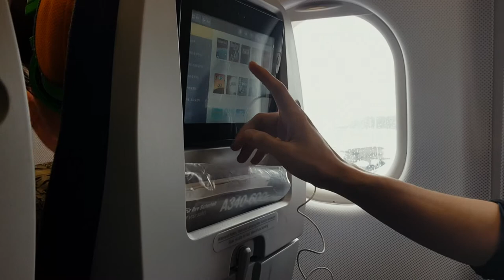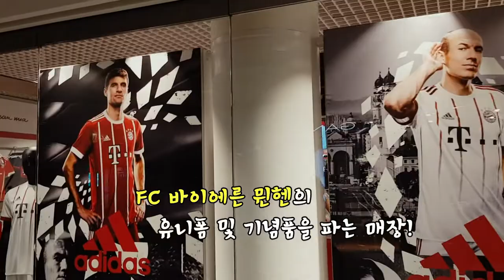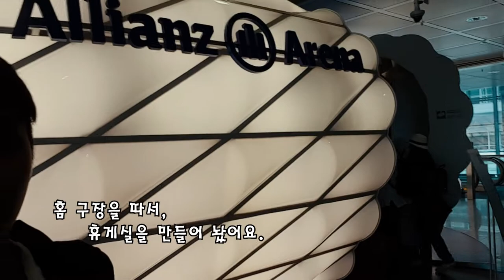BMW,아우디가 똭! 뮌헨 공항의 오지는 클라쓰! [제이제이] 독일여행기 2화!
비행기에서 분노의 양치질
BMW M4, 아우디 Q5의 신모델이 똭! 뮌헨공항 외제차(독일차)전시!
분데스리가 축구팀 바이에른 뮌헨 기념품점,
알리안츠 아레나 모형 휴게실
장난감점에서 겨울왕국 엘사, 포켓몬스터 피카츄 구경.
택시가 벤츠야? 브레멘 도착, 호텔방구경.
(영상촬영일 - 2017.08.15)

이 영상에 쓰인 영상자료 링크
바이에른 뮌헨의 응원 - [야축tv]

[제이제이TV 구독! 좋아요! 공유!]